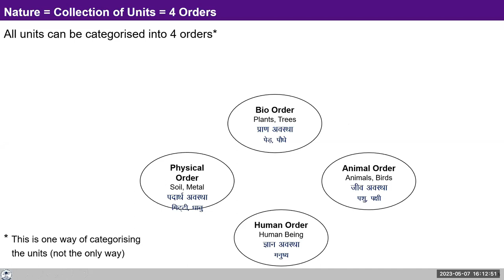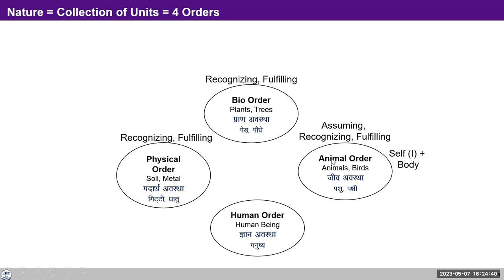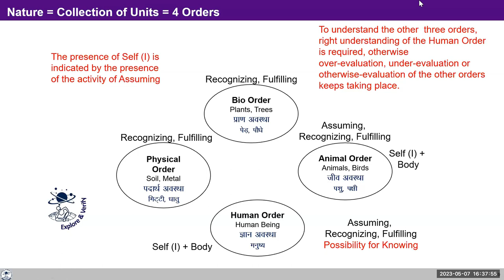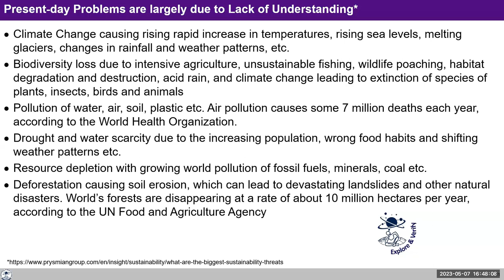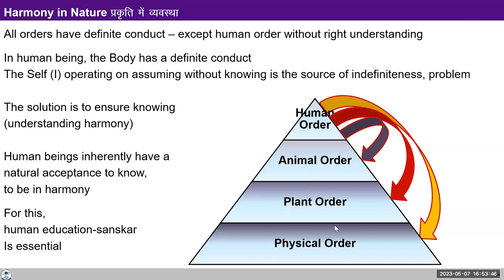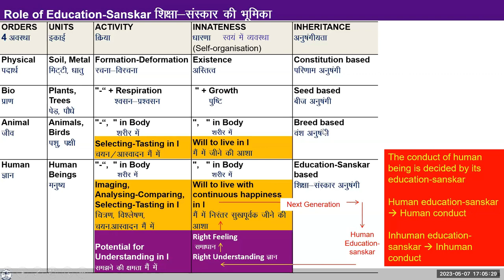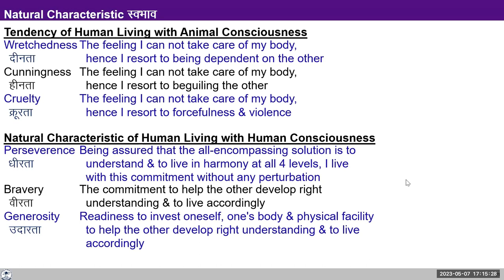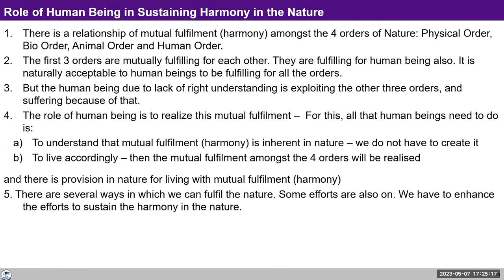Keynote: 2023 05 07-Role of Human Being in Ensuring Harmony at Nature Monthly Meeting English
Role of Human Being in Ensuring Harmony at Nature
प्रकृति की व्यवस्था में मानव की भागीदारी